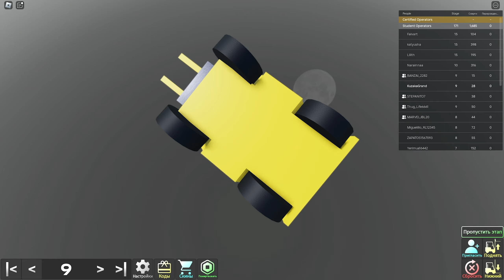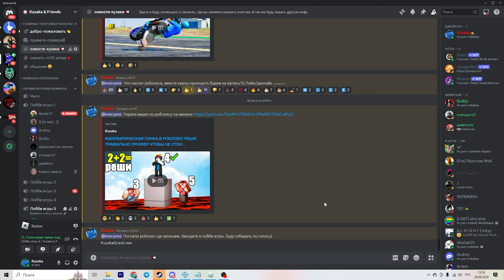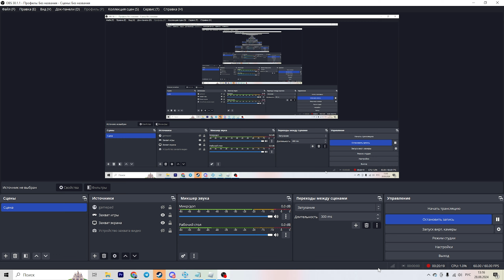САМЫЙ СЛОЖНЫЙ ПАРКУР В РОБЛОКС НА ПОГРУЗЧИКАХ! Roblox Режим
Сегодня в Roblox  у нас сложный режим - гонка на погрузчиках, где предстоит проходить опасный испытания

Добавляй в друзья - KuzakaGrand